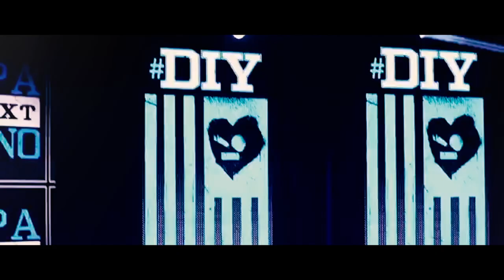W3A Dishonor vs DIY (WWE Pic Fed Promo)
At Battle of Los Angeles Night 2, Dishonor will defend their World Tag Team Championship against Johnny Gargano and Tommaso Ciampa one last time in Ladder War XI!